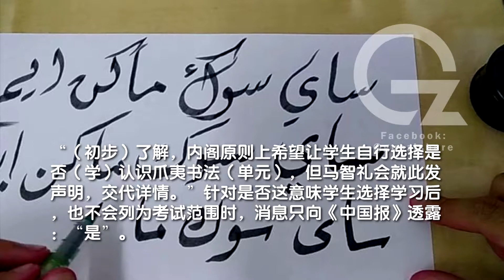好消息！大快人心！·◤爪夷书法课题◢ 华社火很大!!!! 内阁急降温 爪夷书法 不学也行!!!!!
（吉隆坡7日讯）华小淡小明年需强制学习爪夷书法课题近日来风波不断，内阁今日原则上同意让学生自行选择，是否要学习有关单元。

《中国报》探悉，教育部长马智礼预料会针对国民型小学四年级学生，明年马来文课认识爪夷书法一事，发表内阁就这课题的决定声明。

一旦教育部声明证实，这个相信闹了约一周时间的风波，或许会以俯顺民意而结束。

这意味内阁也议决，有关单元会继续出现在国民型小学四年级的马来文课，但给予学校和学生更多空间，以选择是否学习有关单元内容。

“（初步）了解，内阁原则上希望让学生自行选择是否（学）认识爪夷书法（单元），但马智礼会就此发声明，交代详情。”

针对是否这意味学生选择学习后，也不会列为考试范围时，消息只向《中国报》透露：“是”。

早前教育部部长马智礼披露，该部将修改“课程及评价标准”（DSKP），确保不会把有关单元列为考试范围。

早前有媒体报导，明年小四生的马来文课增加爪夷书法鉴赏单元后，引起华社和印裔社会哗然，甚至有人批评行动党出卖华社。

由于行动党内有人联署表达不满上述措施后，该党领导层周一晚召开对话会，不少党员点出华社反对爪夷书法列入小四课程，主因为担忧华小将会变质，并在会议中达成2个共识，即要求搁置或展延落实华小生认识爪夷书法，否则就是列为选修课。

行动党秘书长兼财政部长林冠英也受党员委托，向首相敦马哈迪医生表达党立场，而前者在24小时内2度与马哈迪就有关课题会面。

至于林冠英与马哈迪会面的结果如何，至今仍然无法得知，但相信前者会就此事发文告。

与董教总达共识 只认识不设考试
董教总联合10个华裔与印裔组织早前也举行联席会议，指教育部还未厘清细节之前，应先搁置在华小和淡小落实学习爪夷书法，另作讨论。
他们一行人则在周二下午会见教育部副部长张念群，并达致2项共识，即让学生“认识”爪夷书法，以及不设考试。

双方于周二下午3时20分开始会面约1小时半后，张念群在记者会上说，双方进行了一场具有意义的会面，也达成一定的共识。
她指出，有关组织能接受华淡小学生认识爪夷书法，这项要求也是教育部原有的目的。